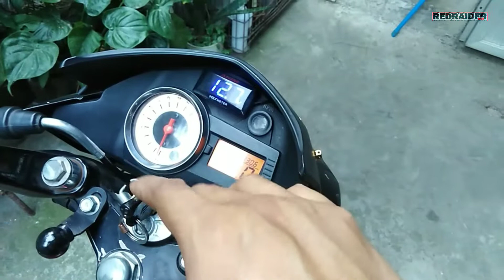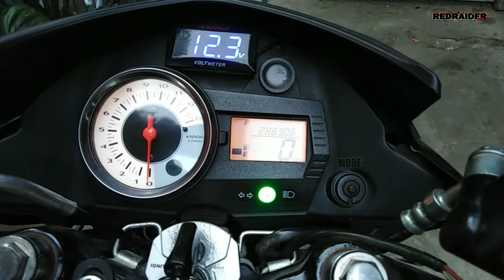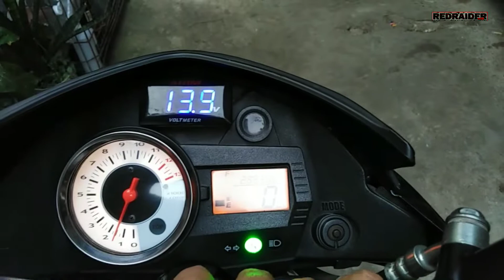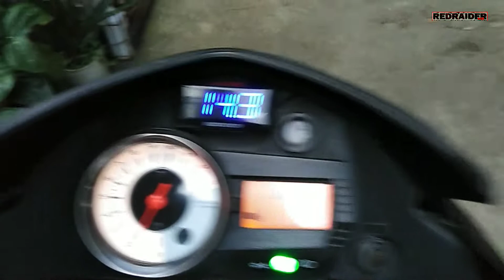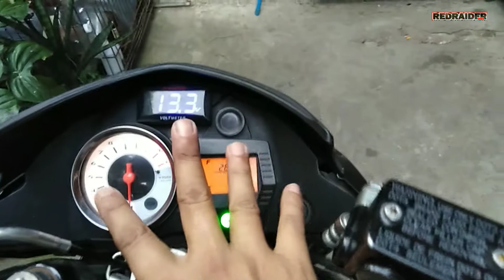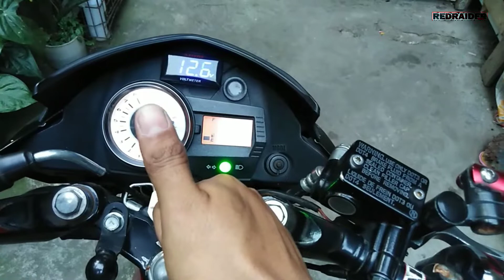FAST CHARGE (ONE YEAR AFTER FULLWAVE)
MOTORSHOP
3JS MOTORSHOP